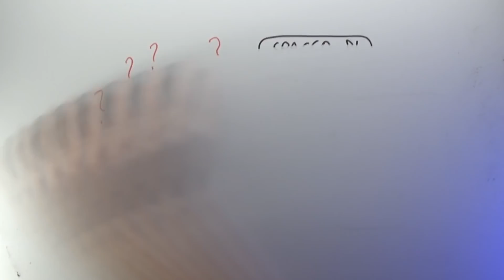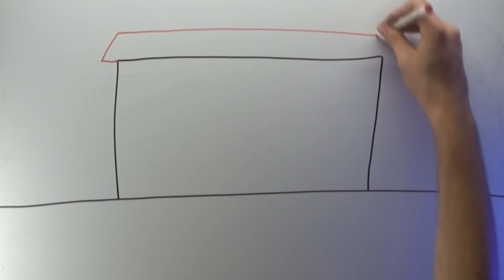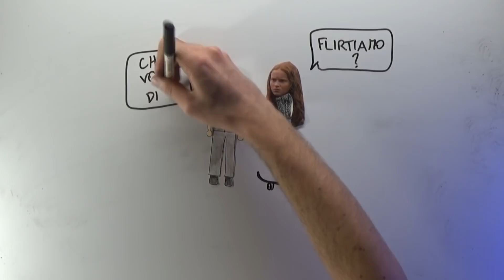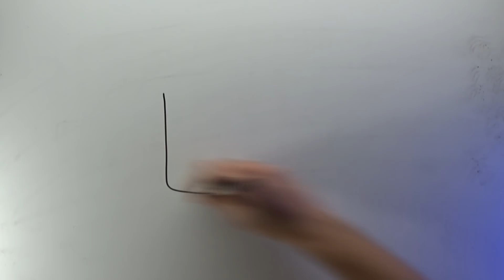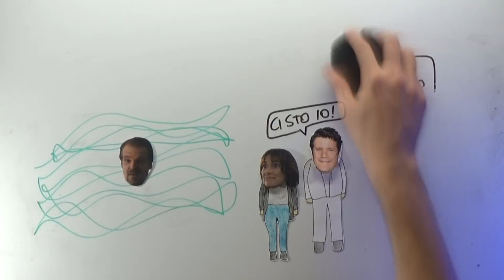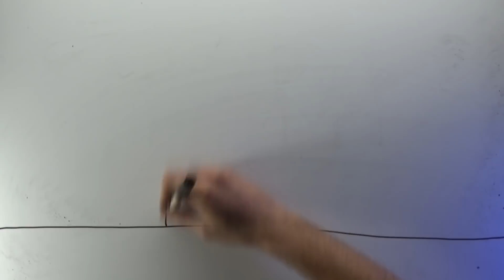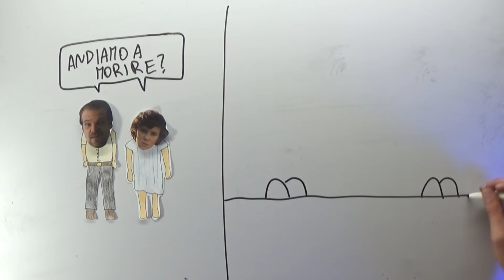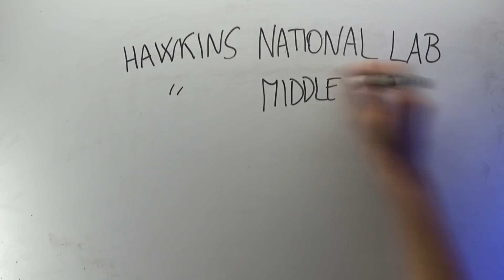La SECONDA STAGIONE di STRANGER THINGS in 12 minuti 👾 Draw The Story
E adesso che avete il riassunto anche della seconda stagione siete a posto per un altro anno :D
Passate a guardarlo quando uscirà la terza ! Ma anche ora, dai!